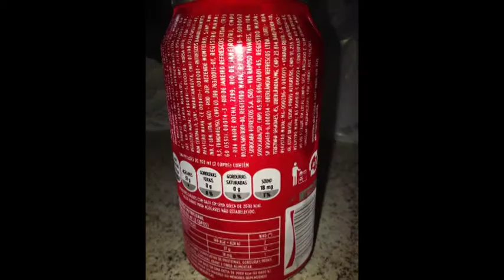Coca-cola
Coca-cola - msg natal (Bra)

2017